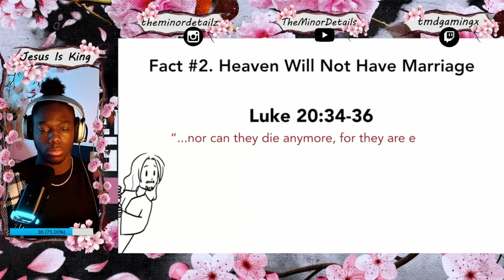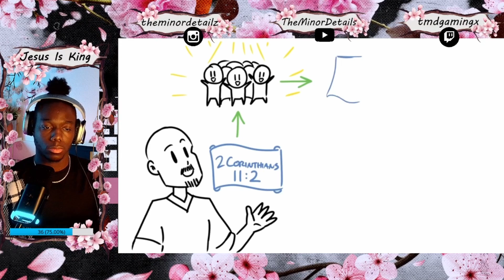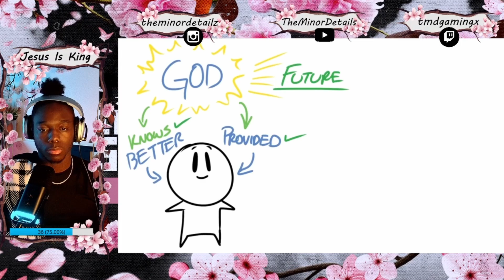Will I Have A Wife In Heaven?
Thank you so much for clicking on the video!
Again, the purpose of this channel is to spread the Good News of Jesus Christ through means of gaming and conversation. You are loved and redeemed through the Blood of Jesus Christ.
PLEASE FEEL FREE TO GIVE FEEDBACK!!!

Timestamps:

0:00 -Intro
2:26 -Thank you so much for clicking on the video!

Timestamps:

0:00 -Intro
2:26 -Thank you so much for clicking on the video!

Timestamps:

0:00 -Intro
2:26 -Thank you so much for clicking on the video!

Timestamps:

0:00 -Intro
0:16 -Video Clip
2:45 -My Reaction

6:50 -Verse of The Day!
7:09 -Finally Found a Spot!
16:11 -Outro

6:50 -Verse of The Day!
7:09 -Finally Found a Spot!
16:11 -Outro

6:50 -Verse of The Day!
7:09 -Finally Found a Spot!
16:11 -Outro